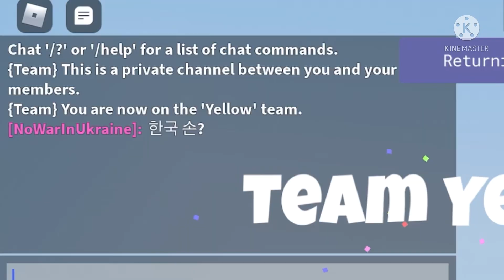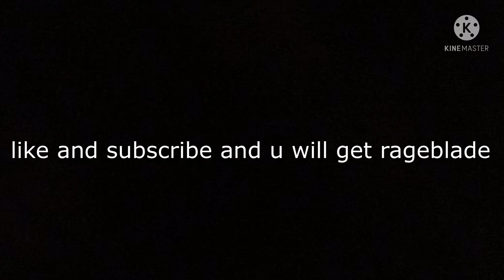1 dollar hacks vs mobile player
1 dollars hacks vs mobile player